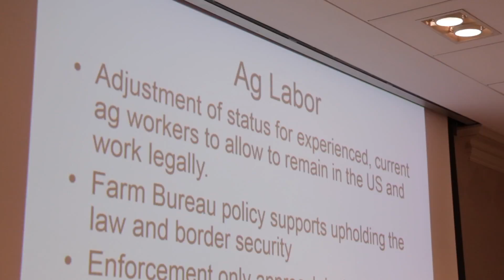AFBF talks about Ag Labor, Regulatory Reform and the 2018 Farm Bill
Trump Administration orders for stricter immigration enforcement, unsupported by substantial Congressional reform, means anxiety among workers and farmers across rural America, with Michigan farmers potentially suffering the biggest impact.

Briefing more than 130 Michigan farmers yesterday during Michigan Farm Bureau’s (MFB) Washington Legislative Seminar, Kristi Boswell, director of congressional relations for the American Farm Bureau Federation (AFBF), said increased enforcement and rhetoric about immigration reform doesn’t bode well for farmers.